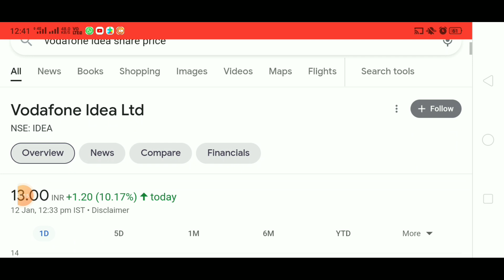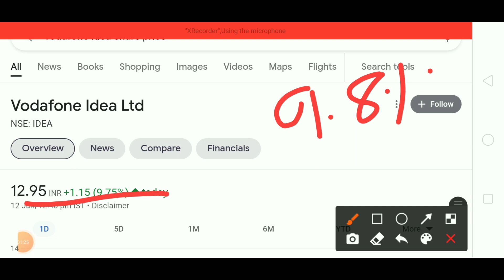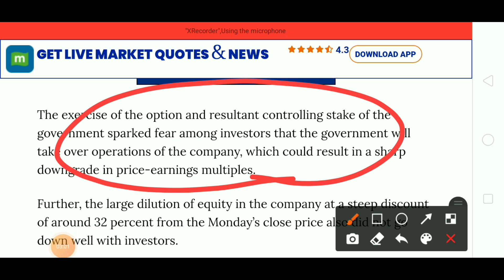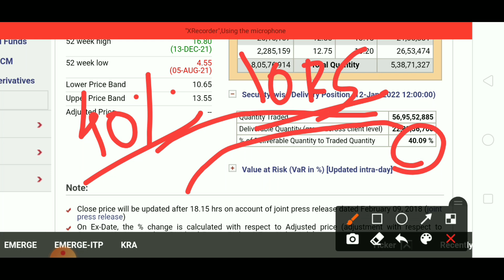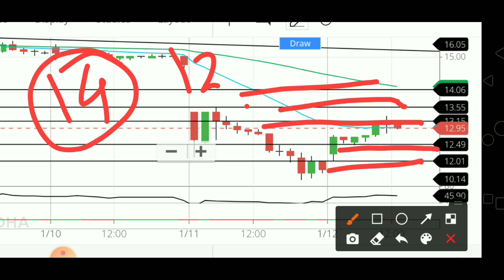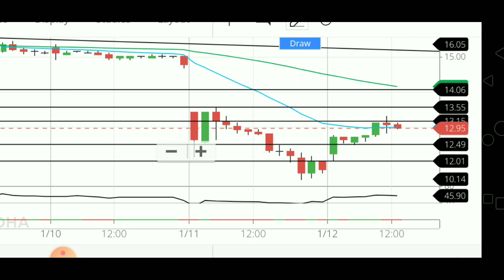Tomorrow Share price target Vodafone idea, Vodafone idea share latest news, idea share news today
👉 Open Free Demat & Trading Account With UPSTOX

idea vodafone
idea forecast tips
intraday
stock in news today
stock news